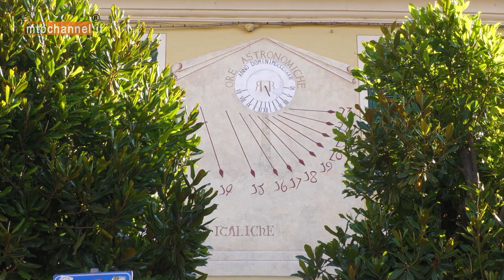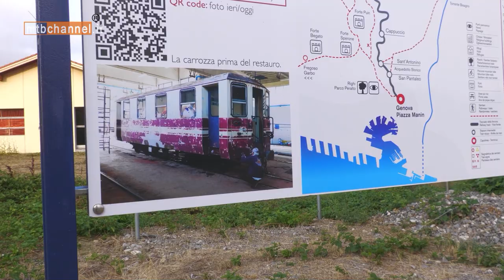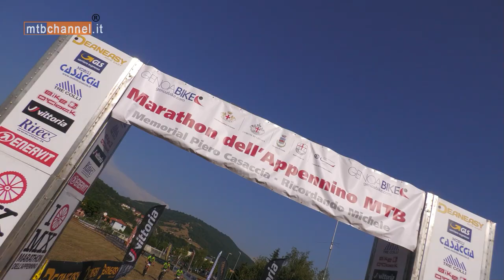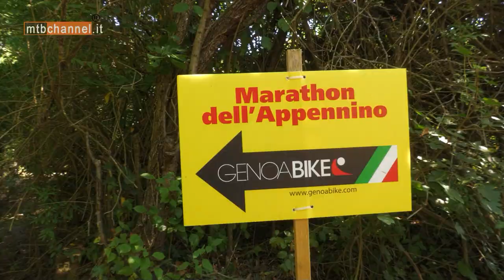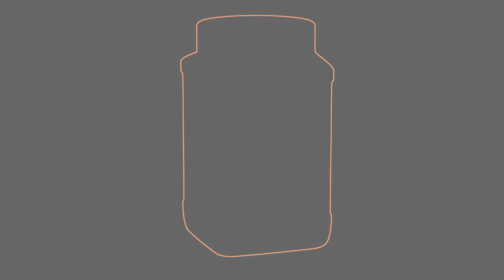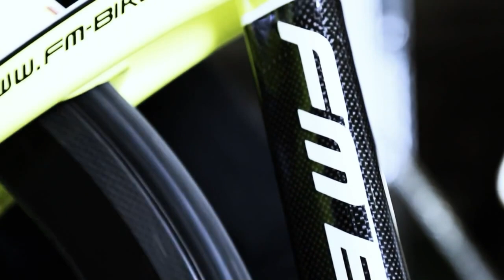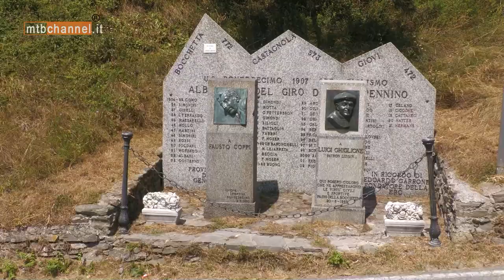MARATHON DELL'APPENNINO MTB - Campionato Italiamo Marathon FCI . MTBChannel puntata n.528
MARATHON DELl'APPENNINO MTB - Campionato Italiamo Marathon FCI